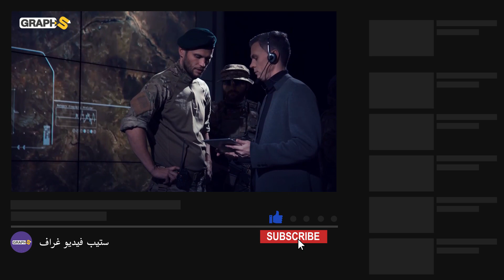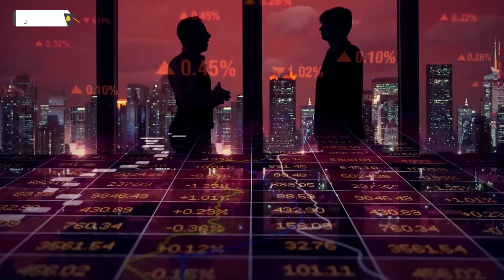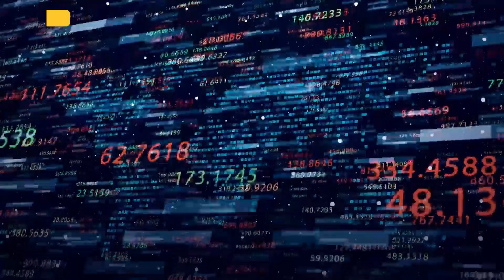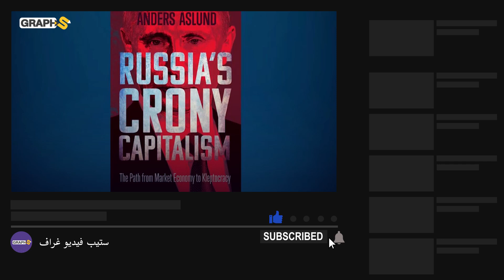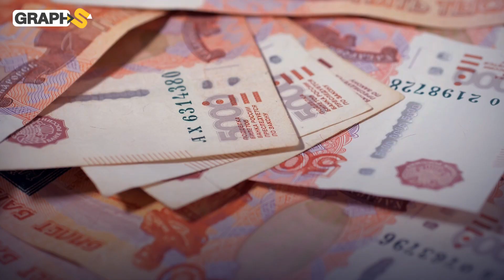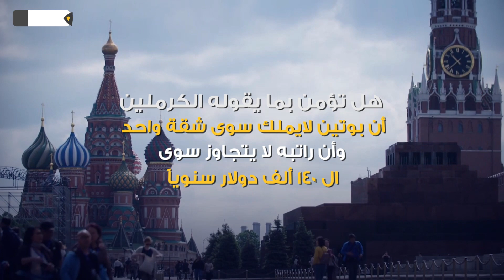قصر سري و700 سيارة و 200 مليار دولار الكشف عن ثروة بوتين السرية التي قد يخسرها بسبب غزو أوكرانيا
مع كل أزمة تتورط فيها روسيا تخرج ثروة بوتين إلى العلن ويتم الحديث عنها بشكل مكثف كأحد الأهداف الثمينة التي قد يلجأ الغرب إلى مصادرتها وهذا ماحدث مؤخراً في أزمة روسيا مع أوكرانيا وبعد إعلان فلاديمير بوتين استقلال  لوغانسك ودوتسك بدأت السلطات الغربية البحث في ثروة بوتين بشكل دقيق لفرض عقوبات على الشركات والمؤسسات التي يملكها ولن تصدق حجم الثروة الهائلة السرية التي يملكها أغنى رئيس في العالم القيصر الروسي فلاديمير بوتين
00:00 المقدمة
1:12 كيف جمع بوتين ثروته؟
2:50 كاشف ثروة بوتين السرية
4:14 نظرية أسلون
5:00 قصر بوتين السري
6:28 يخوت وطائرات
8:00 هل يخسر بوتين ثروته؟

حساباتنا على السوشيال ميديا
تويتر: